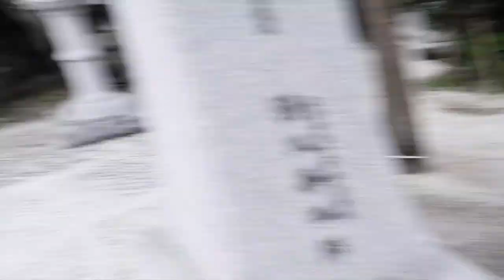serun_고백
serun_고백 쒜롱 쒜룬 세룬 セルン　告白　田中果実　沖縄　恩納村　万座毛　花火　波の上神社　in okinawa mazamou onnason hanabi tanakakajitsu 石川氏　マックスヴリュの近く